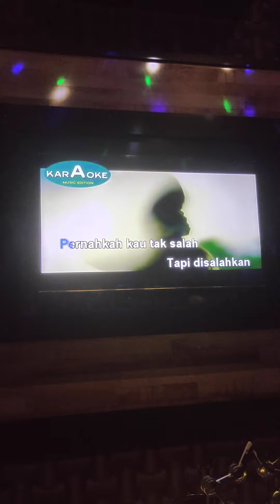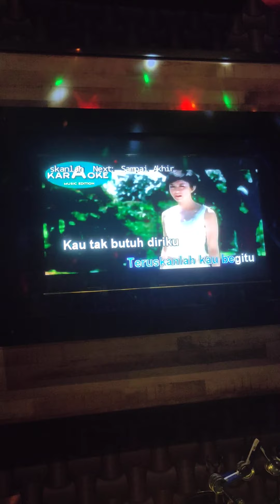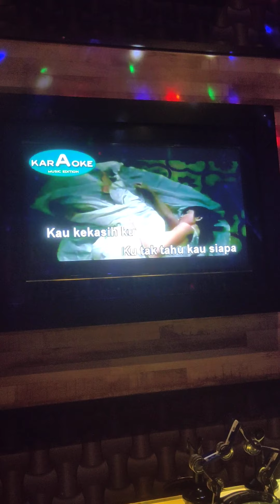suara Agnes Monika kw gabut